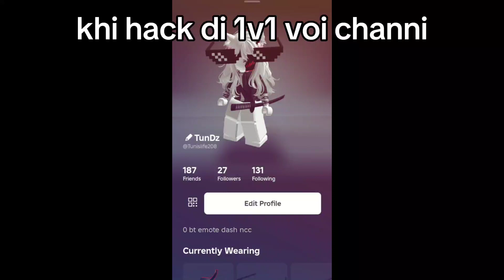solo với chani và cai ket hitbox siu to🥵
link của t ở đây